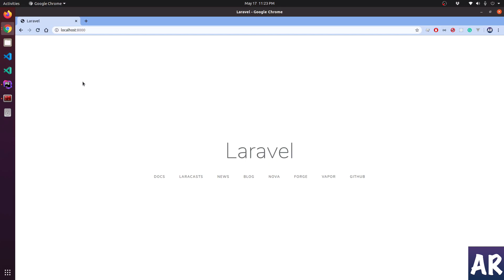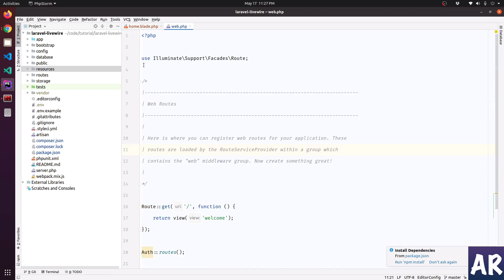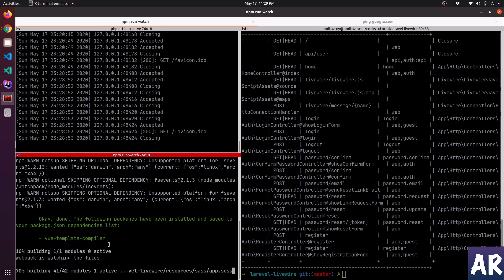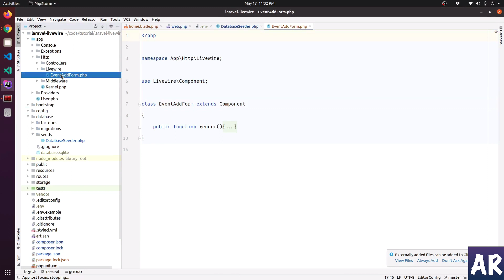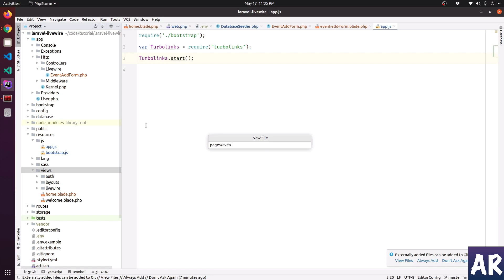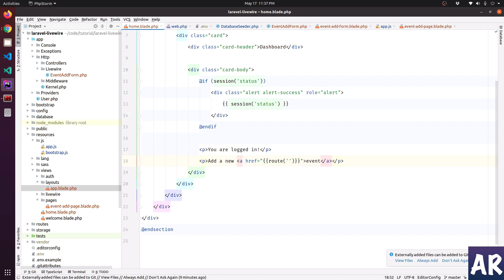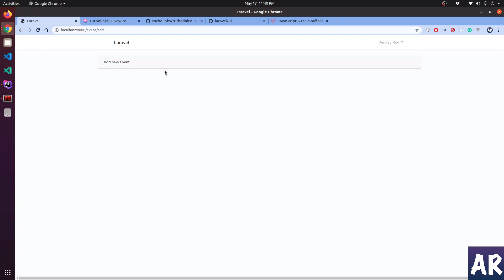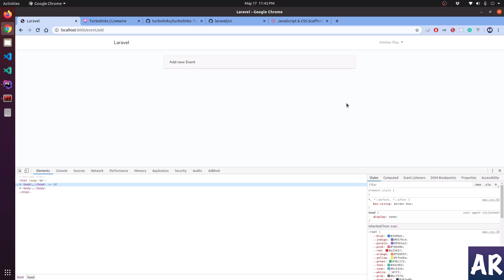04 - Laravel Livewire with SPA setup using Turbolinks and Laravel UI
In this video, we are going to set up Livewire with Laravel UI so that we can start working on the actual requirements for our app. We will install Laravel UI with the bootstrap present and also configure Turbolinks to get the SPA feel and start working on the form as well.